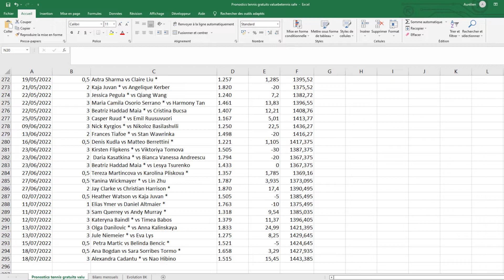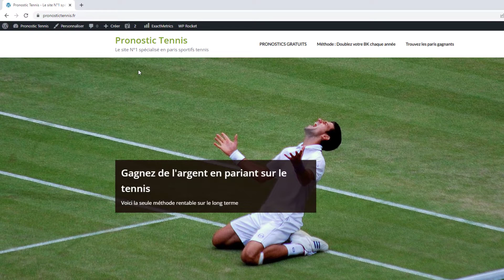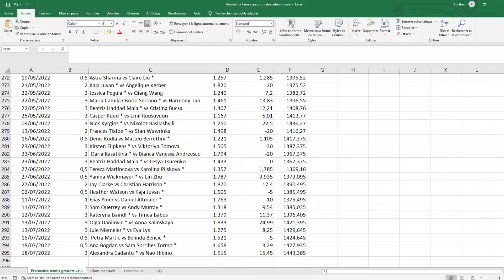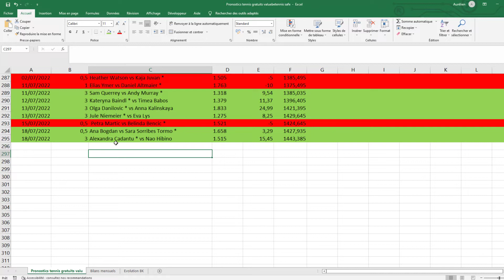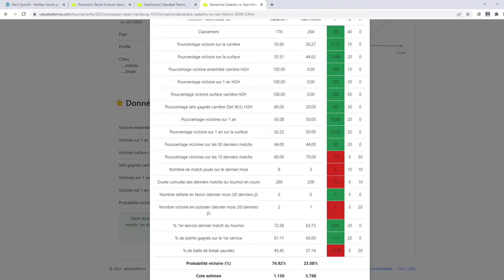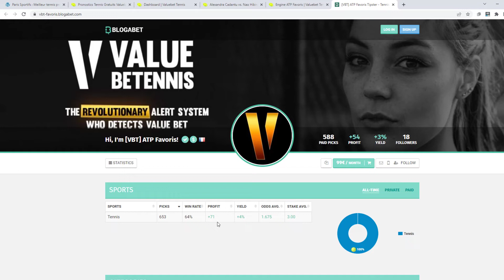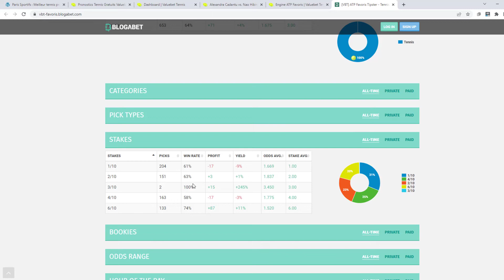Quelle est la meilleure gestion de mises en paris sportifs ?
PRONOSTICS GRATUITS :
Inscris-toi gratuitement pour suivre notre stratégie SAFE